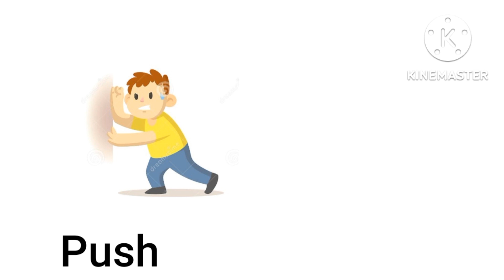Opposite Word with picture | series1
Opposite Word with picture

Let's Learn opposite Word with picture

Hello! This is the @Taleem ki duniya channel!
Learn colors, learn numbers, learn English alphabet
etc. for early childhood learning.